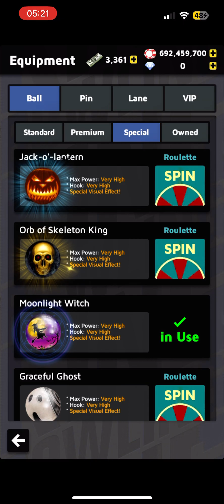Bowling King! Roulette 70 spins